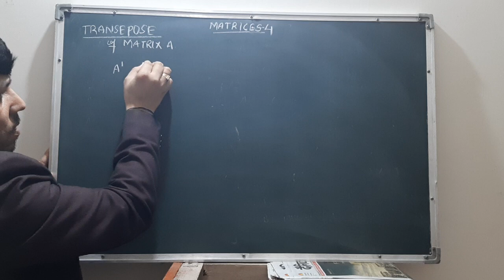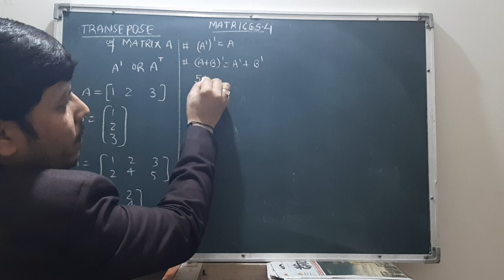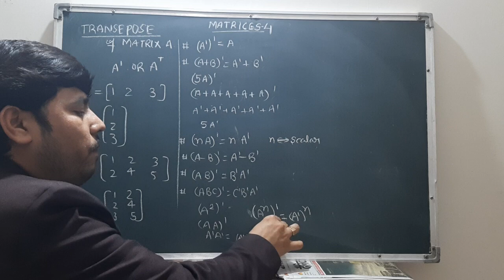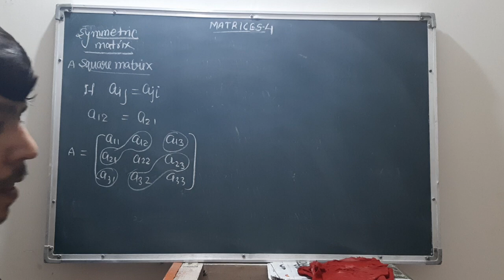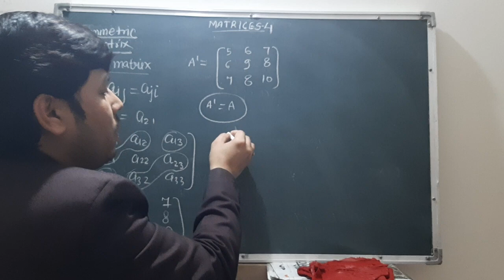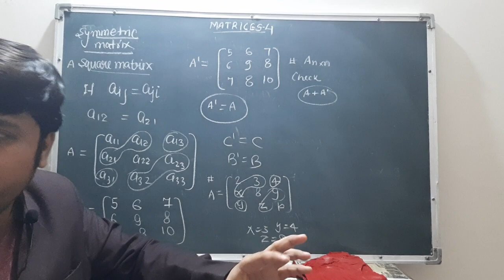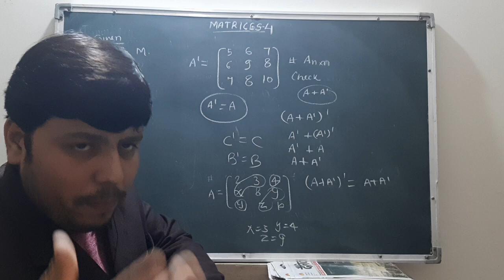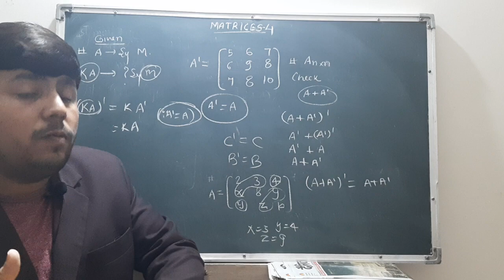MATRICES | [L-4] | IIT-JEE MAINS | NDA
TRANSEPOSE  OF A MATRIX
PROPERTIES OF TRANSEPOSE
SYMMETRIC MATRIX
SKEW-SYMMETRIC MATRIX
QUESTION BASED ON SYMMETRIC AND SKEW-SYMMETRIC MATRIX